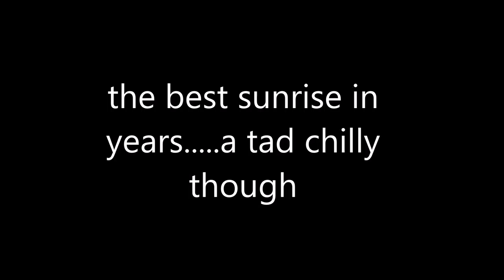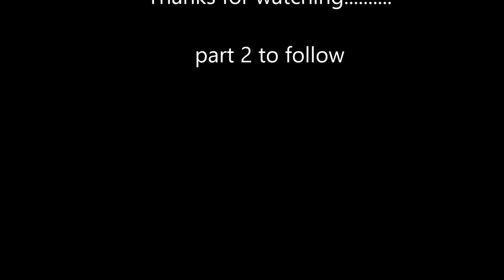Landscape Photography | Northumberland Nov 16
A 3 day trip with a great group of friends,staying at Pot a Doodle do Wigwam site in Scremerston .